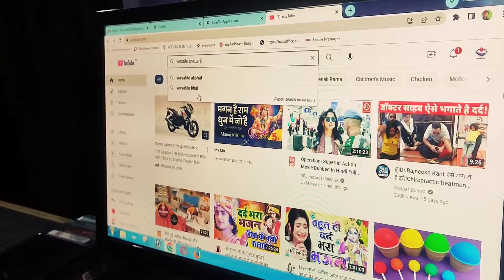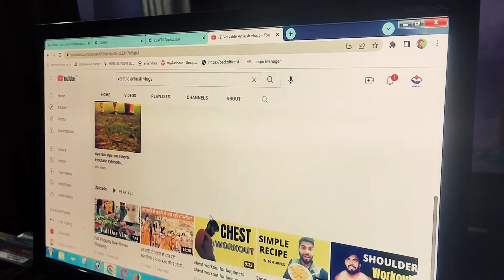मां ने पोल खोल दी | Vlogging full day